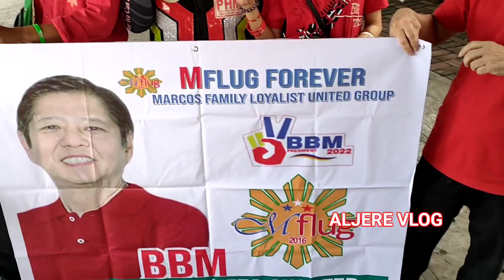GRABE MARIKINA HUMAGUPIT NA SILA BBM SARA WALA NA FINISHED NA